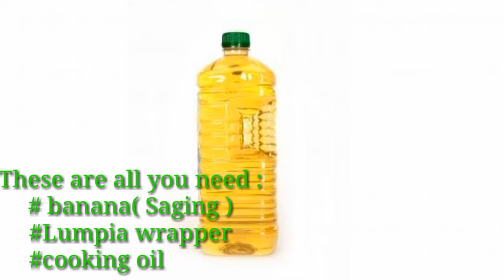How to make Turon | Sarap!